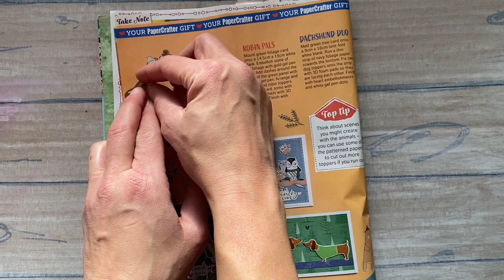DAY35 - Heart pendant (using glass cabochon tray set)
An easy and fun craft for the whole family. We made so many of these pendants with friends and family that sure would be enough to wear one  each day of the month.
The longest and hardest part is choosing the right picture.
But since is a fox and I made it for my daughter I know it will be a close-to-perfect gift 🦊 😊
What you need:
Glass cabochon pendant tray set
Magazin
Scissors
See through glue
Chain (wax cord or metal or leather…)